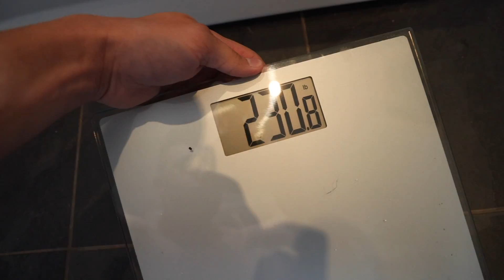THE REALITY OF DIETING | MY CURRENT WEIGHT & PHYSIQUE | CHEST WORKOUT ft. THE BOYS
Meet Up Details:
Motivated Fitness Gym Cork
Saturday 17th August - 1:00pm
Address: unit 9, Metro Business Park, Cork, T12 Y654, Ireland

- “HARDBODY” as your checkout code